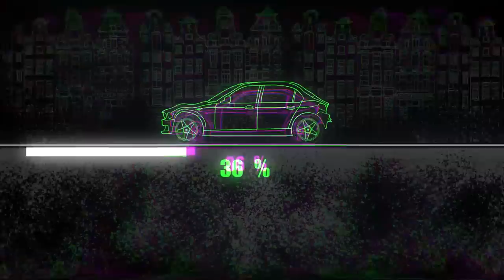Subaru Crosstrek. Front end restore. Ремонт переда.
Hello everyone. It is difficult to find headlights on this car, they have been installed since 2020 and they are very different in function from the older model, and new ones are too expensive, I had to do repairs without headlights.
Всем привет. На эту машину трудно найти фары, они ставятся с 2020 года и сильно отличаются по функциям от старшей модели, а новые слишком дорогие, пришлось делать ремонт без фар.

Молодой канал мастера PDR/ The young channel of master of PDR